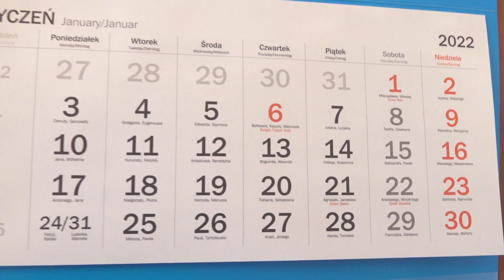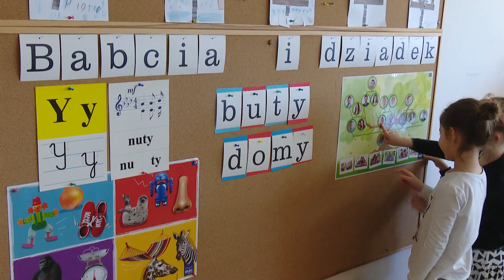Dzień Babci i Dziadka w Przedszkolu Miejskim nr 1 w Pruszkowie